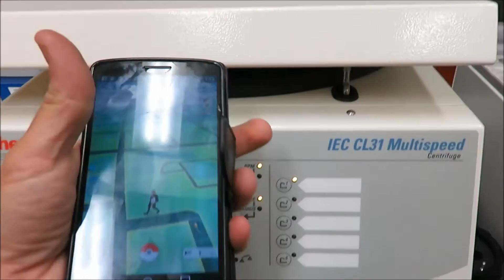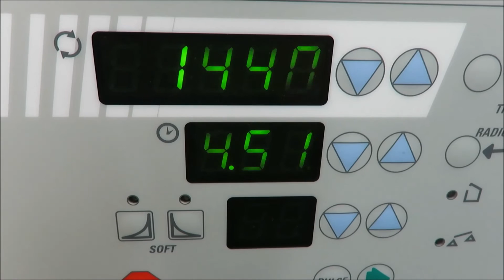Complete Pokemon Go Guide: How To Hatch Eggs SCIENCE STYLE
Sure I can take endless dog walks at night (until the battery dies) but I do need to work...and I do work in a lab so this is how we do it Science Style